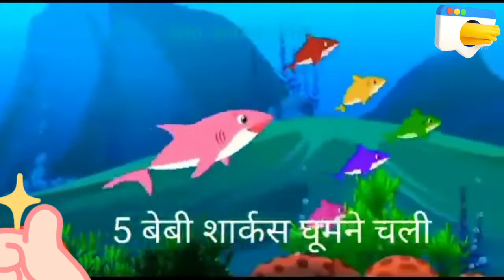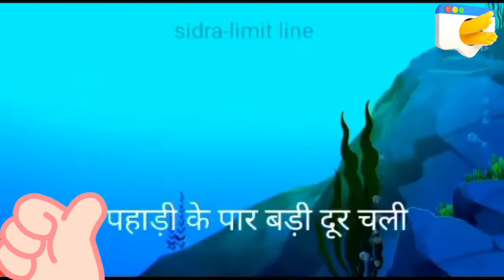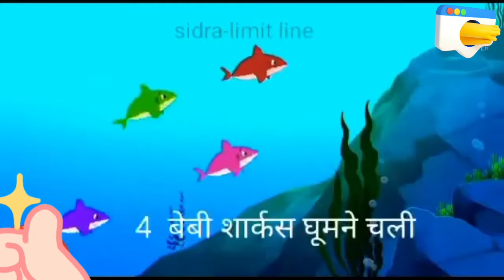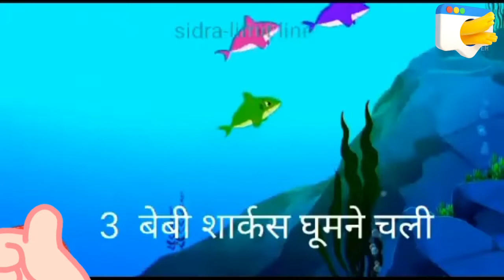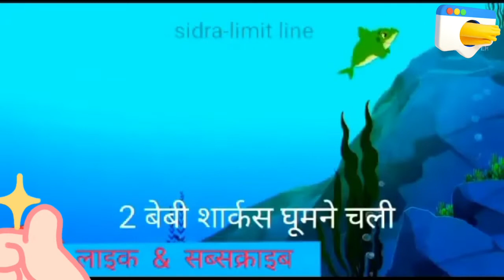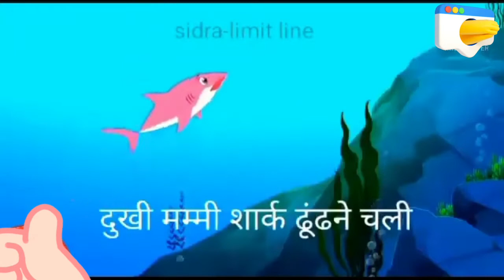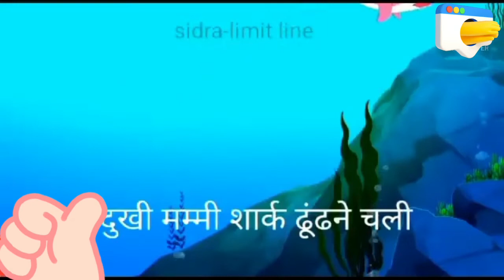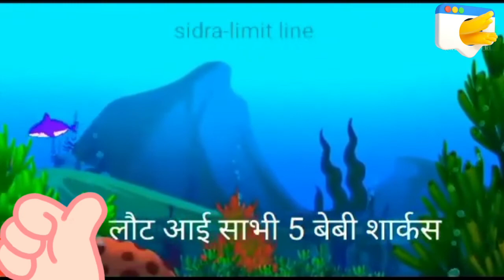Baby shark .....4 baby shark ghumne chali 1 hour (indian language)baby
channel by Status
This video Creative commans video
And  this is my sister's channel:  @Banikids